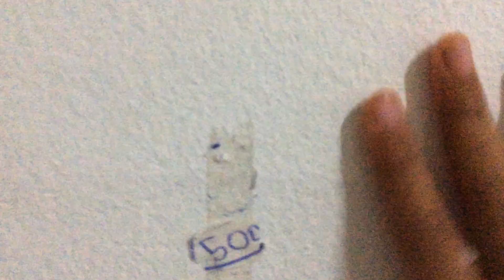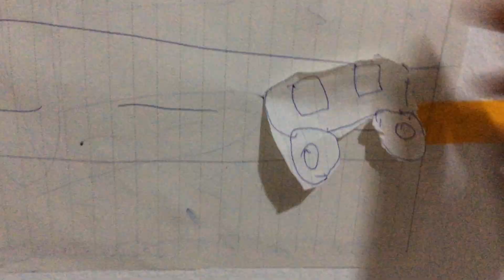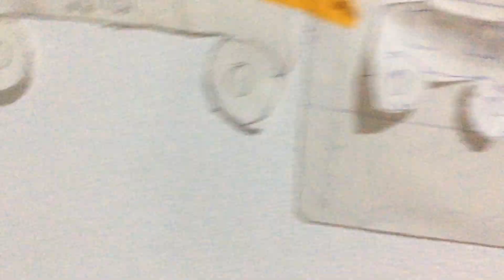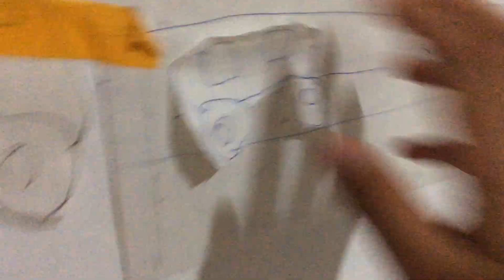20 เมษายน 2567